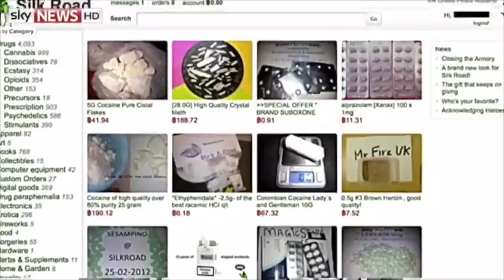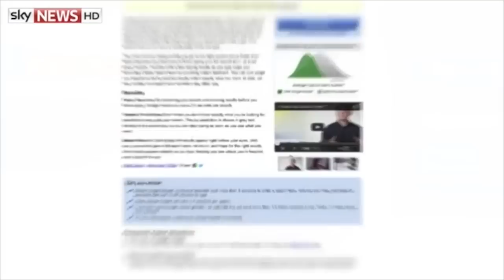Why So Hard On Silk Road? Russell Brand The Trews (E332)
In this episode of The Trews I discuss the real meaning behind the harsh sentencing of Silk Road founder Ross Ulbricht.